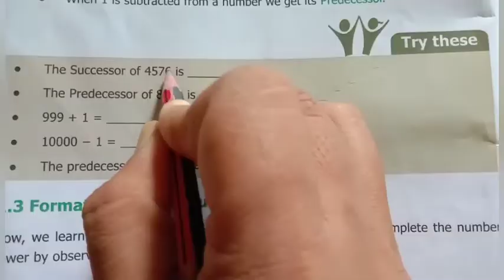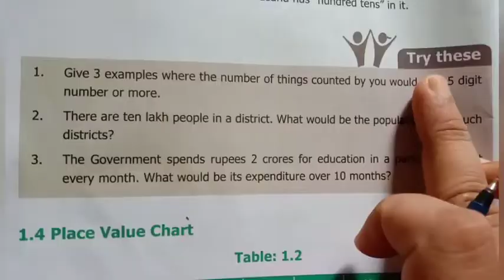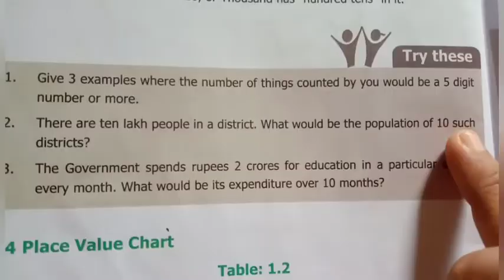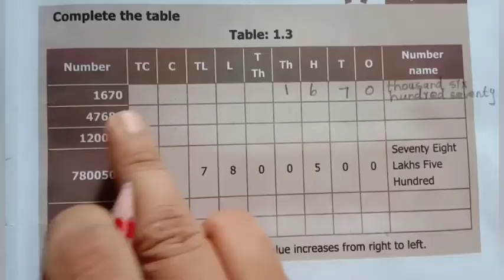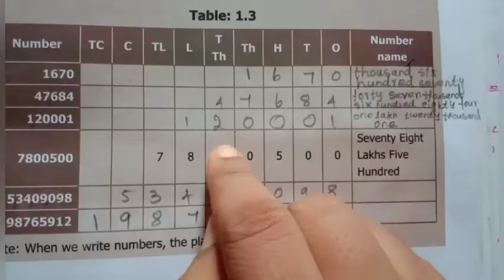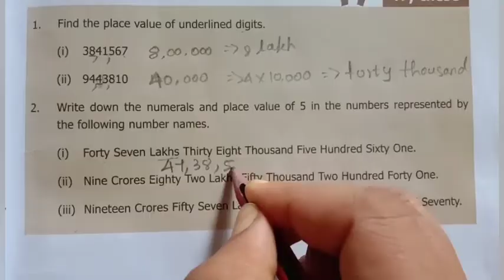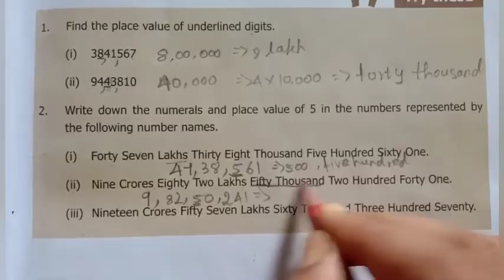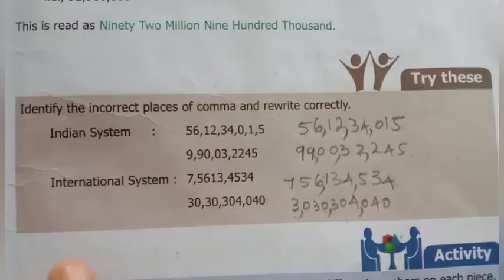6th std maths numbers try these page no:2/4/5/6/7/9 term1 Tamil கணிதம் எளிய முறை maths easy Tamil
6th std maths numbers try these page no:2/4/5/6/7/9 term1 Tamil  கணிதம் எளிய முறை maths easy Tamil